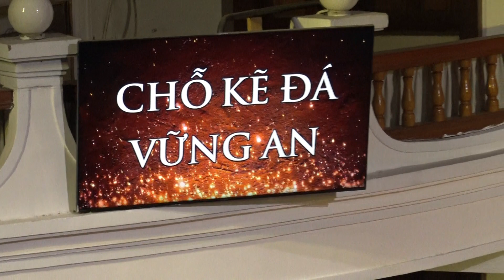Tôn Vinh CHÚA : TC : 267 : " Chổ Kẻ Đá Vững An " - Đơn ca : Kim Nguyên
Lễ Thờ Phượng CHÚA & Truyền Giảng tháng 8 -2019
của HTTL Sài Gòn. lúc 17:30 ngày 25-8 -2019.
Tôn Vinh CHÚA : TC : 267 : " Chổ Kẻ Đá Vững An "
Đơn ca : Kim Nguyên